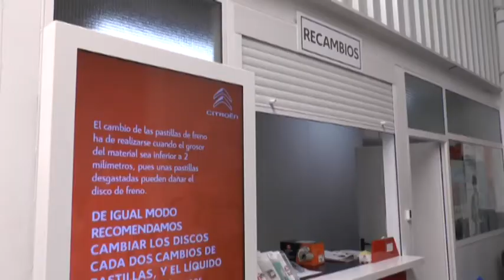VISITA AUTOS COLCHÓN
El alcalde visita las instalaciones del nuevo concesionario de Seat, ubicado en Chiclana.
Además, el Grupo Autos Colchón ha realizado una remodelación en los más de 2.400 metros cuadrados con los que cuenta en la Alameda de Solano.